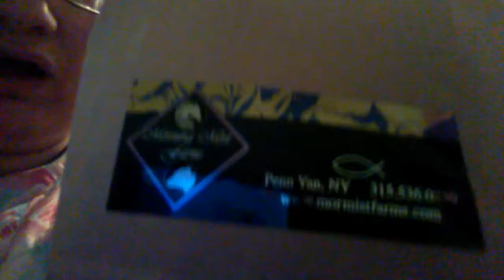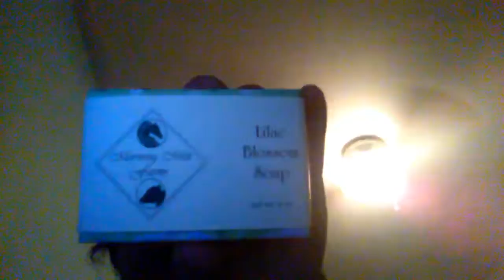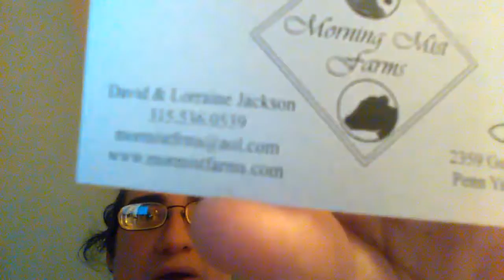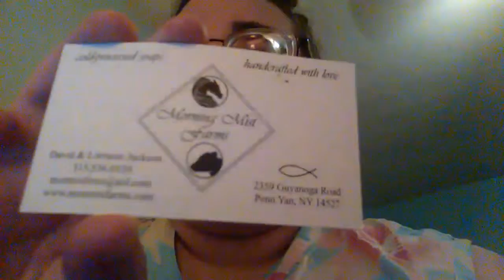My first and last day at the New York State Fair for next year